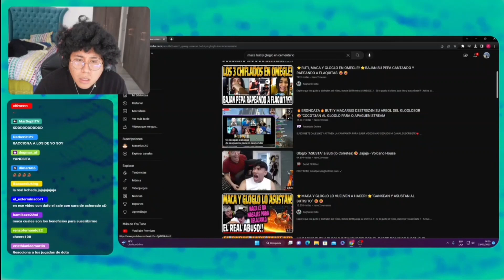Maca y Buti rompen el árbol de glogloking